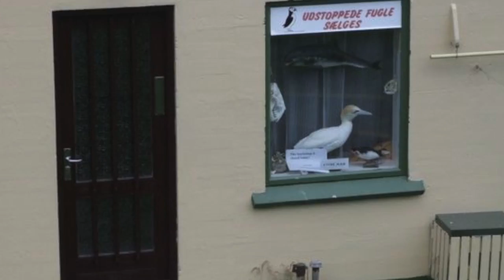Ovastevnusangurin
Brian Hansen gjørdi ein Ovastevnusang fyri nøkrum árum síðan og bað meg taka sangin upp fyri seg meðan hann var burturi í Grønlandi. Eg gjørdi so eina demo til hansara og er hetta úrslitið. Hetta er bert ein fyribils upptøka har alt er "first takes" til einaferð vit fara í studio at taka sangin upp! Eg havi "lánt" nakrar myndir úr facebookbólkinum Nólsoy í Myndum - Um nakar verður stoyttur av myndunum, so taki eg tær burtur sum skjótast! Gava Ovastevnu!!!